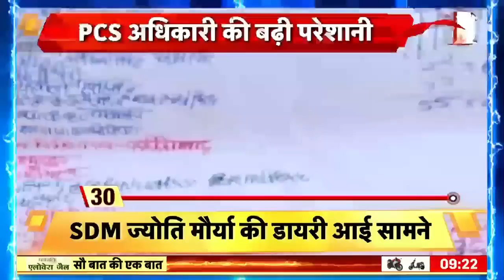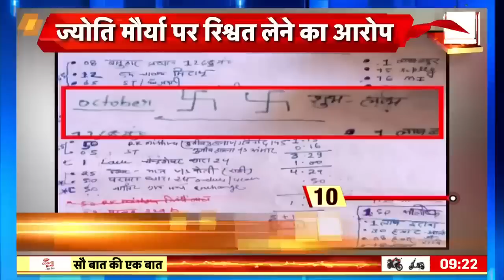Prayagraj: SDM Jyoti Maurya के मामले में आया नया मोड़! | SDM Wife Affair | Viral Audio | Social Media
Prayagraj: SDM Jyoti Maurya के मामले में आया नया मोड़!
पिछले कई दिनों से सुर्खियों में छाई उत्तर प्रदेश की PCS अधिकारी ज्योति मौर्या और उनके पति आलोक मौर्या के बीच का झगड़ा बढ़ता ही जा रहा है। पति और पत्नी में चल रहे घमासान के बीच अब एक नया ऑडियो सोशल मीडिया पर वायरल हो गया। दावा किया गया कि ये ऑडियो SDM ज्योति मौर्या और उनके पति आलोक मौर्या का है, जिसमें ज्योति ने अपने पति पर दहेज के लिए प्रताड़ित करने का आरोप लगाया.